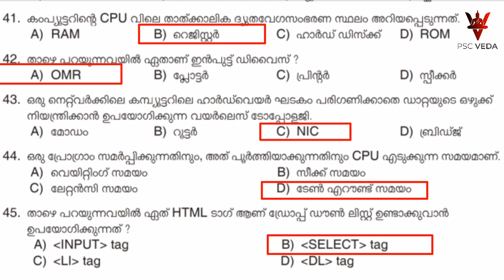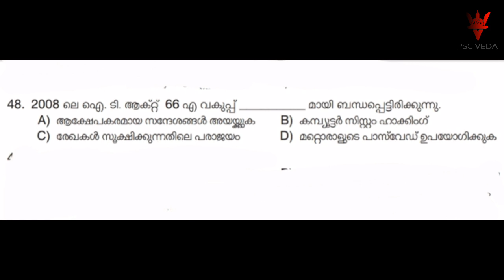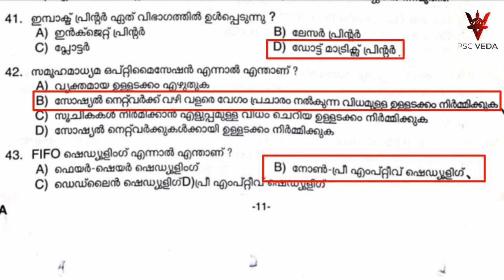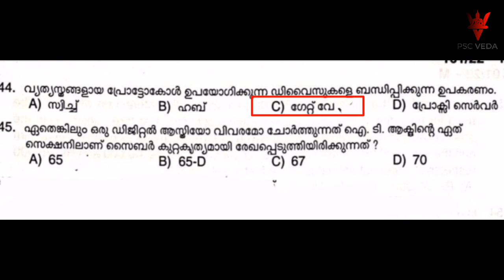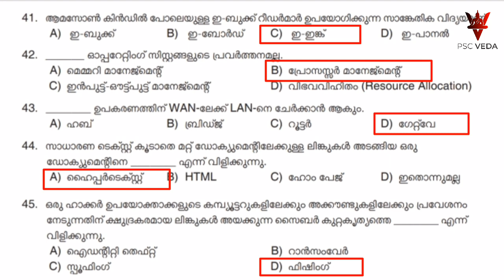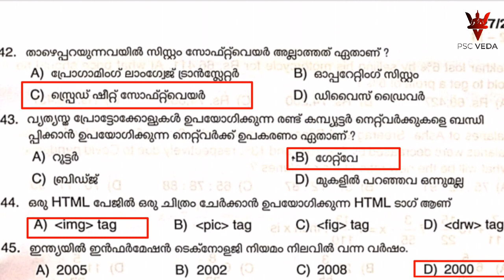BASICS OF COMPUTER | IT | DEGREE LEVEL PRELIMINARY EXAMS 2021 AND 2022 | PSC QUESTIONS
2021 & 2022 വർഷങ്ങളിലായി നടന്ന DEGREE LEVEL PRELIMINARY EXAM കളിൽ BASICS OF COMPUTER എന്ന ഭാഗത്ത് നിന്നും PSC ചോദിച്ചിട്ടുള്ള മുഴുവൻ ചോദ്യങ്ങളും PSC യുടെ FINAL ANSWER KEY പ്രകാരം ഉള്ള ഉത്തരങ്ങളുമാണ് ഈ വീഡിയോയിൽ

DEGREE LEVEL PRELIMINARY EXAMS 2021
DEGREE LEVEL PRELIMINARY EXAMS 2022
QUESTIONS FROM BASICS OF COMPUTER
QUESTIONS FROM IT
75/21 DEGREE LEVEL PRELIMINARY EXAM 2021
96/21 DEGREE LEVEL PRELIMINARY EXAM 2021
101/22 DEGREE LEVEL PRELIMINARY EXAM 2022
116/22 DEGREE LEVEL PRELIMINARY EXAM 2022
127/22 DEGREE LEVEL PRELIMINARY EXAM 2022